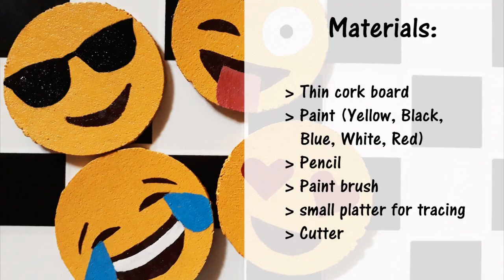DIY: EMOJI CORK BOARD COASTERS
Spice up an ordinary coaster into Emoji-designed one! These DIY Emoji Coaster is very useful for everyday and you can choose it depends on your mood of the day :D

Please watch the video in HD for better quality.

Follow me on this sites!